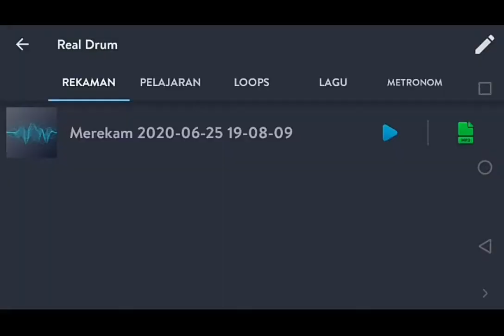Asbak Band || Aku Bukan Dia || Realdrum || Cover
Semoga terhibur..
Maaf masih delay lag dan tempo beratakan
Jangan lupa gunakan earphone🎧